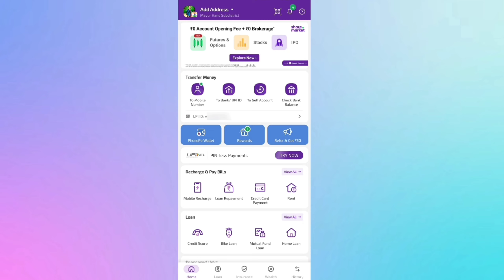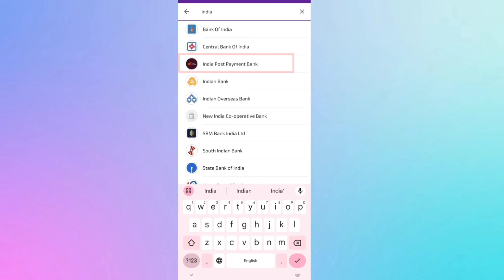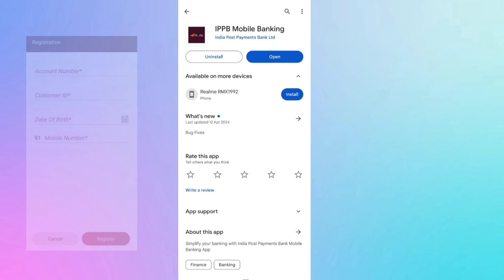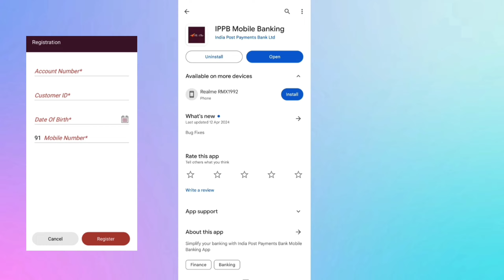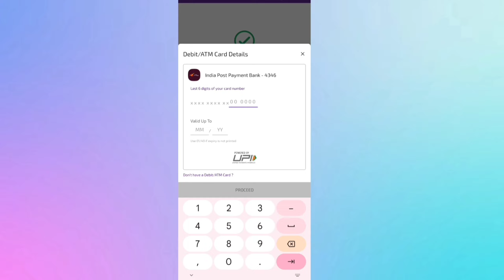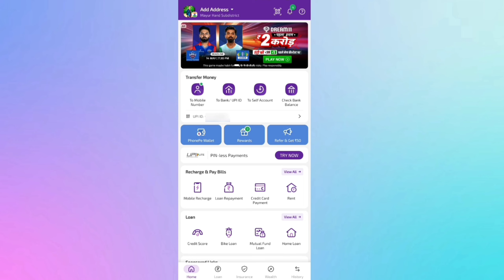India post payment bank se phonepe kaise banaye | Indian post payment bank se phonepe kaise chalaye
Video Topics :

ippb se phone pe account kaise banaye
india post payment bank phonepe kaise chalu kare
india post payment bank phonepe kaise banaye
phonepe india post payment bank se kaise banaen
phonepe me india post payment bank kaise add kare
india post payment bank phonepe link
ippb bank se phonepe kaise banaye
india post payment bank se phonepe account kaise banaye
how to india post payment bank link in phonepe
india post payment bank ko phone par mein kaise jode
how to link indian post payment bank in phonepe
indian post payment bank se phonepe kaise chalaye
india post payment bank link in phonepe
ppb account ko phonepe se kaise jode
India post payment bank link phonepe
India post payment bank
India post payment bank upi link
India post payment bank link kaise kare
Ippb bank account link
How to link ippb account in phonepe
ippb link in phonepe
ippb phonepe link
How to add ippb account in phonepe
india post payment bank phonepe
india post payment bank link
Ippb account add phonepe